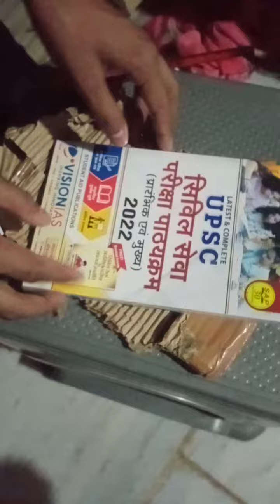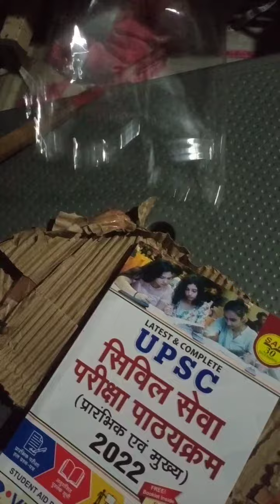UPSC civil services exam Helpfull for tips and syllabus book 📚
This video is unboxing a book for civil services examination.!
For all prepration students
the most helpful book for All UPSC
Students